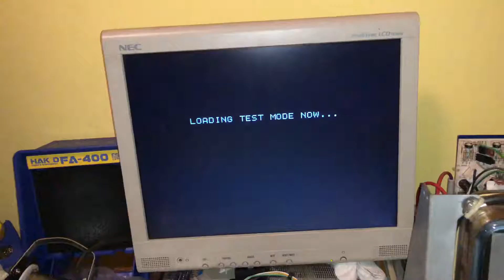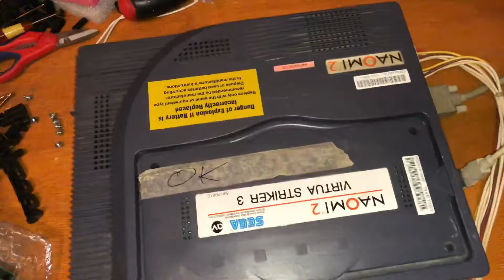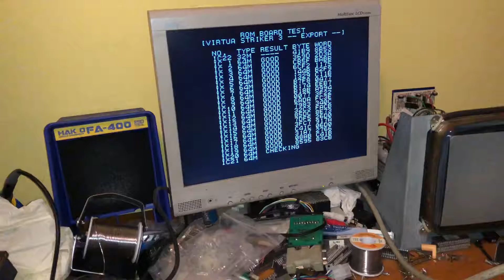Sega Naomi 2